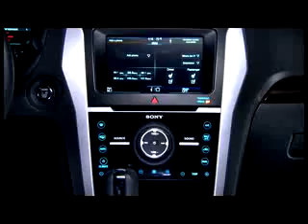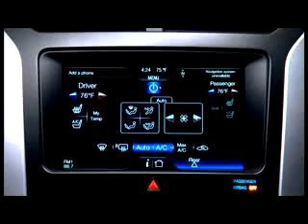2011 Ford Explorer in Action